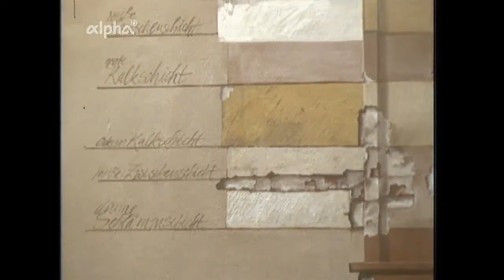Topographie | 1984 Neue Architektur im alten Palais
Neues Bauen in alten Städten hat leider allzu oft zu einer lahmen, oft kitschigen Anpassungs-Architektur geführt. Im kleinen Eichstätt entstand unter Diözesanbaumeister Karljosef Schattner beste deutsche Architektur. Ein Sonderfall.